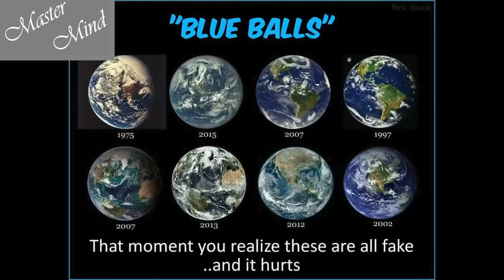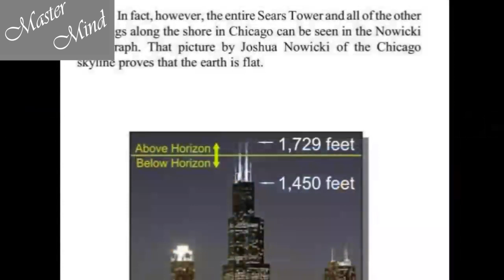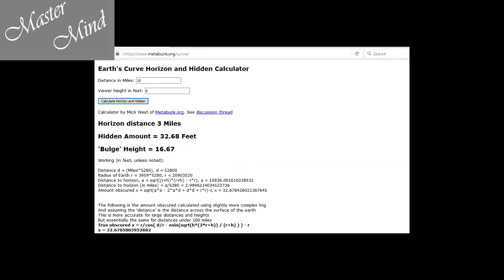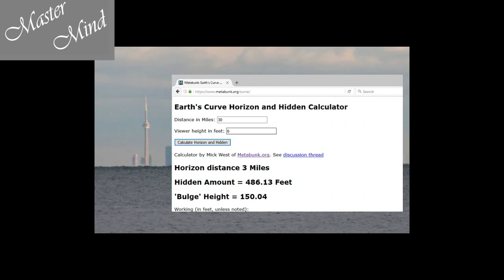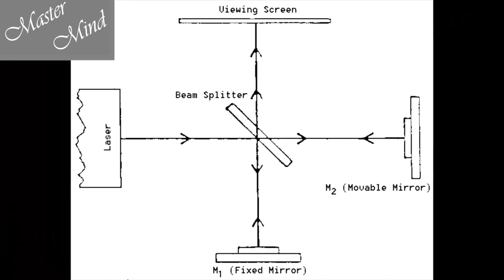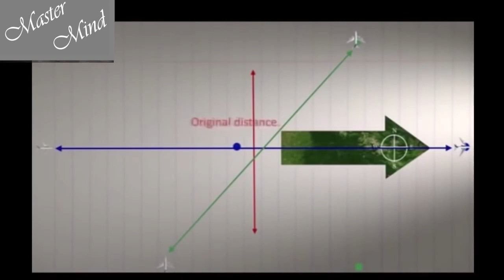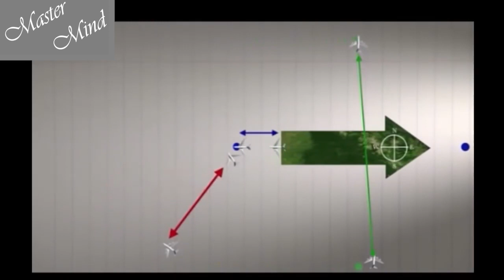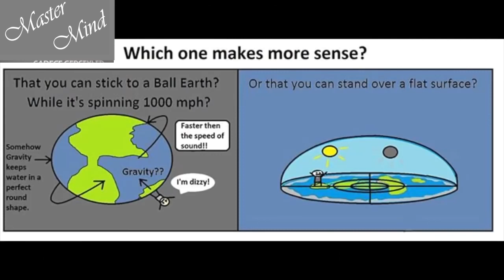Duz Dunaynin 5 kaniti Videosundaki Yalanlar Sizi Kandiriyorlar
Merhaba Master mind izleyicileri kisa bir sure once basladigim duz dunyanin varligini iddia eden videolarin kirli camasirlarini cikarmaya hic hiz kemseden devam ediyorum

bu videoyu haizlrayan arkadaslar yine ingilizce bir videoyu neredeyse oldugu gibi yani hic degistirmeden ve arastirmadan Turkceye cevirip yayinlamislar

yapmis olduklari sacma sapan aciklamalarla Duz Dunyayi kanitladiklarini iddia ediyorlar ve ben de bu iddialarini tek tek curutuyorum
Bu insanlarin yeterli bilgi sahibi olmayan ve arastirma yapan iyi niyetli insanlari kandirma egiliminde olduklarini tekrar tekrar belirtmek istiyorum. Bu kisiler sizlere yalanlari dogru gibi gosteriyorlar
hadi dogru diye anlattiklari ispat diye gosterdikleri seceneklere tek tek bakalim ve aslinda gercekler neymis onlari soyleyelim

oncleikle bu videoyu hazirlarken basta birinin sozunu kullanarak baslamislar. Red Hot Chilipeepers.
bu sozu soyleyen kisiyi kim zannederek  buraya yazdiklarini inanin cok merak ediyorum. Red Hot Chillipapers bir pop muzik grubudur ve bu soz onlarin Californication sarkisindaki bir kisimda gecer. Ancak bu sarkiyi da cok iyi bilmiyorlar olsa  gerek sozu Turkceye yanlis ve eksik cevirmisler.
Sarkinin o kismi su sekildedir aslinda
Batililasmak Holywwod un Dunyaya pazarladigi sey ve Holywood un merdiven altlarinda tasarlanacak batililasmanin siniri belki uzaya kadar cikabilir ( yani bir siniri yoktur). Isteyenler bu grubun californication sarki sozlerini internetten de arastirip kendileri gorebilirler
bu bilgiyi bile izleyenlerinize yanlis aktariyorsunuz.

Dunyanin uzaydan cekilmis gercek bir fotografi olmadigindan bahsedip photoshopla yapilmis bazi gorsellerin kiyaslamasini paylsamissiniz. Oncelikle gunumuz teknolojisinde binlerce teknolojik uygulama ya da program Dunya modelleriyle calisiyor ve bunlarin hepsinin gercek dunya gorselleriyle calismasi dusunulemez tabiki photoshoplarla ya da baska sekilde bilgisayar ortaminda Dunya gorselleri uretilecek bundan cok daha dogal bir sonuc dusunemiyorum. Bahsetmis oldugunuz gorsellerde kitalarin birbiriyle farkli oldugundan bunlarin bile birbiriyle ortusmediginden dolayisiyla nasa nin yalanci oldugundan bahsetmissiniz
1 bu fotograflarin hepsinin Nasa tarafindan yayinlandigini ispatlayabilir misiniz?
2 bu fotograflarin uretilme amaclarinin en oldugunu biliyor musunuz? Belki bazi uretilen fotograflarda kitalarin o kadar onemsenmedigi calismar yapilmasi yetiyordu ve o Dunya gorsellerinde kitalar cok detayli calisimadi. Her yapilan Dunya gorseli birebir Dunya ya benzeyecek diye bir sart yok belki saddece gorsel olarak Dunya yi temsil etmesi yeterliydi o an icin. Mesela ilk okul seviyesinde bir egitim icin Dunya gorseli hazirladiginizda kitalara onem gostermeyebilirsiniz ama havadurumu ile ilgili bir calismada birak kitayi daglara kadar detayli calismalar yapmaniz gerekir. Yani fotograflarin kullanim amaclari nedir bilmeden ve bu fotograflarin birebir Dunya nin kopyasi oldugunu belirten hicbir kaynak yokken ve ayrica bu fotograflarin hepsinin nasa tarafindan da yayinlandigini ispatlayamiyorken nasil insanlari yanlis yonlendirip nasa nin yayinladigi fotograflar da bile farkliliklar var diyebilirsiniz. En sonda paylasmis oldugunuz Sex yazan dunya gorselinin nasa tarafindan yayinlandigini ispatlayamacaginiza bahse girerim. Photoshopla ugrasan herhangi bir gencin rahatlikla yapabilecegi bir gorseli kaynak belirtmenden nasil Nasa ya mal edebilrisiniz?
Ayrica sizin dunya nin gercek bir fotografinin olmadigini iddia ederken zerre kadar cevrenizi dahi arastirmadiginiza yemin edebilirim simdi sizlere onlarca gercekten Dunya nin fotografi olan ve uzaydan cekilmis gorseller paylasiyorum hatta bazi videolar. Bunlarin kaynaklarini da belirtiyorum ki arastirmak isterseniz arastiabilesiniz. Insanlari yanlis yonlendirmeyin yazik gunah

bu gorsellerden de anlayacaginiz gibi gercek dunya goruntulerine rahatlikla ulasabilirsiniz daha bunlar gibi yuzlerce gorsel mevcut ancak ben videoyu cok uzatamamk adina burada kesiyorum

Astronotlarin paylasmis oldugu bu goruntulerin hicbiri sahte degildir  bahsetmis oldugunuz su baloncugunun su balncugu olmadigini bir onceki videoda aciklamistim ama goruyorum ki her videoda ayni seyleri kullanmaktan vazgecmiyorsunuz. Yukaridaki linkten su balncugu denilen seyin ne oldugunu ileyebilrsiniz. Dayaniksiz kapaklara gelince. Keske biraz arastirsaniz google masanizda biraz baksaniz o kapagin dis kapak olmadigini isi yalitimi icin kullanilan ic kapak oldugunu siz de goreceksiniz. Uzay istasyonunun bircok kapisinda birden fazla kapak bulunur ve bu gorseldeki kapak iceride bulunan ve yalitim icin kullanilan kapaktir. Seslendirme yapan arkadas bunu cik kapakla karistiyor merak edip ne oldugunu arastirmiyor bile